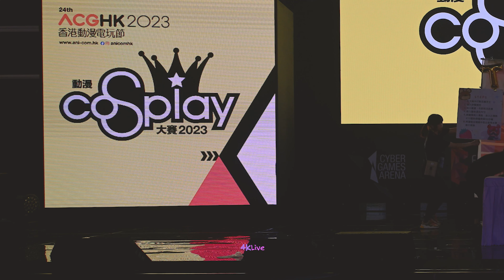N0.1 Day 2 香港動漫電玩節 Cosplay Competition ACG 2023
Entertainment News Report 8K 직캠
CN:
Character:

Due to copyright reason some part of this video is muted by youtube.